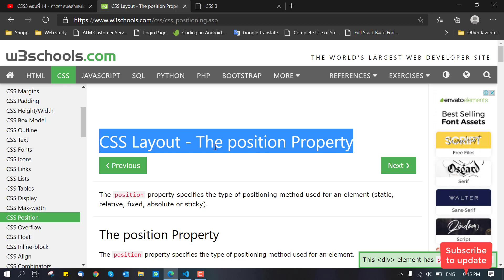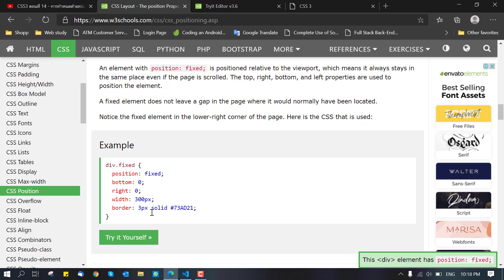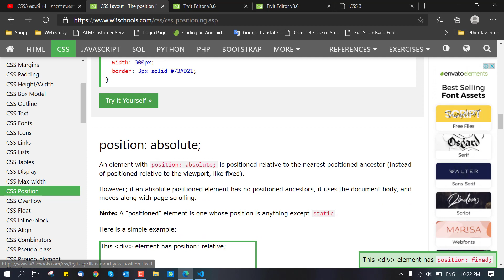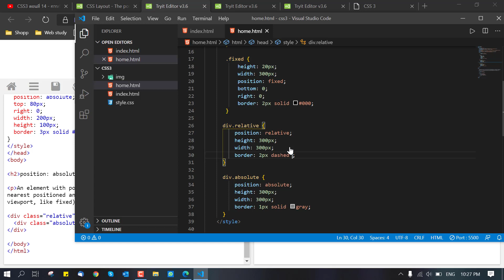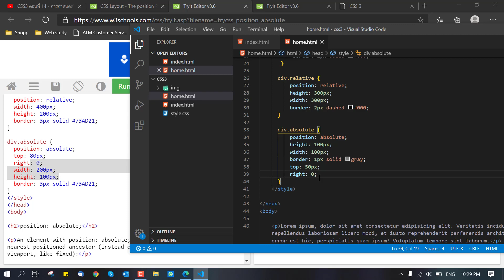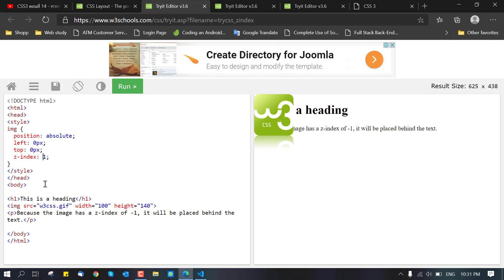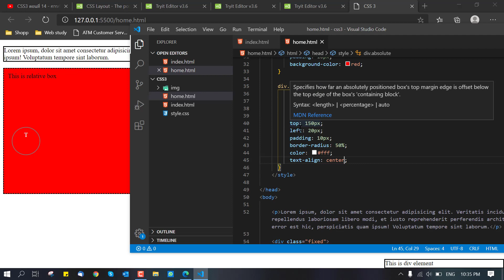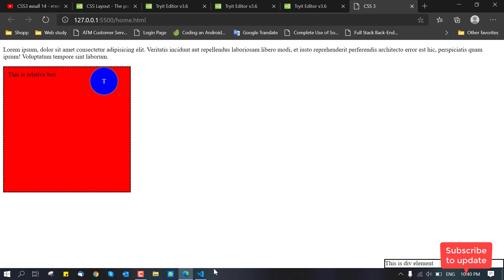CSS 3 ຕອນທີ່ 13 ການໃຊ້ງານ position ຈັດການ object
Start to improve your skill with us